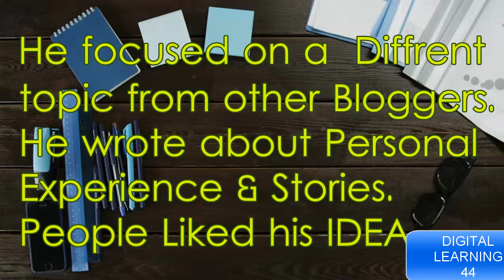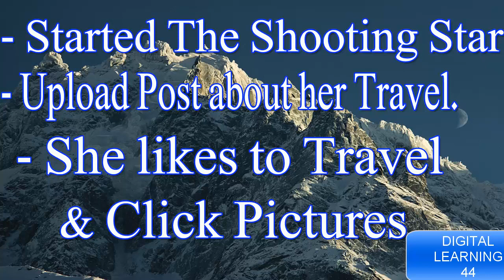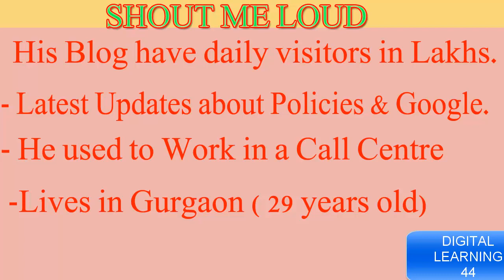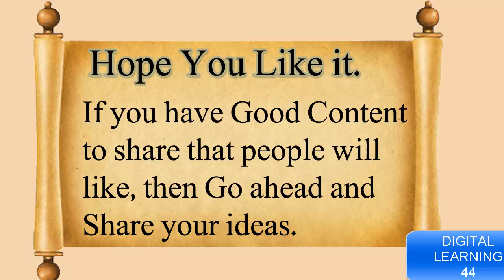Top 6 High Earning Indian Bloggers ( Hindi ) - Digital Learning 44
Hello, friends in this video we talk about Top 5 Bloggers of India as well as we discuss How much They Earn Money from Blogging.
These successful Indian bloggers make a huge amount of money just by blogging online and sharing useful information. The amount of money they make is more than what a very famous doctor or engineer can make. The most important thing is that they do what they love most and they don’t need to work for others, they just do their hobby while making money out of it.

TOP 10 Indian Bloggers of 2016 Name website / Blog

3.Shivya Nath  Theshootingstar.com

4.Amit Bhiwani  - Amitbhiwani.com

5.Imran Uddin - All Tech Media .org